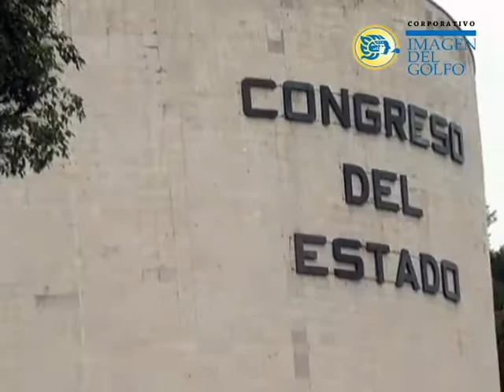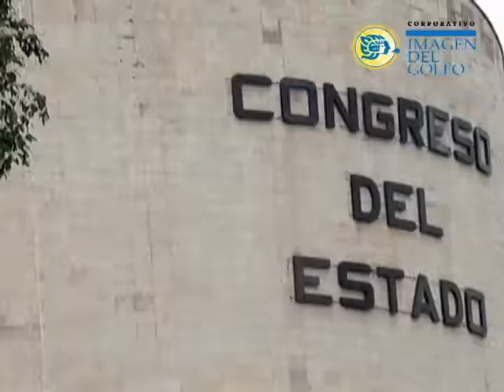Legisladores deberán trabajar a favor de todos los mexicanos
Quienes ganen una curul en el Congreso local o federal deberán trabajar a favor de todos los mexicanos y no legislar anteponiendo intereses o creencias religiosas como a pasado hasta el momento.

Mauricio Peña, director del Colectivo Jurídico de Defensa, acusó que hay temas indispensables que deben abordarse en México como los matrimonios igualitarios y el aborto, sin embargo, los actuales diputados cedieron ante presiones religiosas y de grupos que se dicen a favor de la familia para aplazar dichas discusiones.